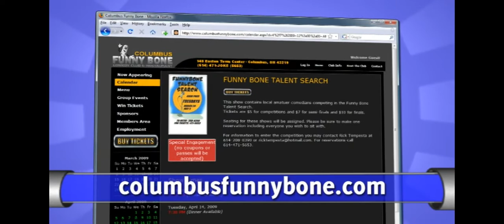Live from the Funny Bone - Season 2, Ep 13 (Pt 3 of 3)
TV-MA  / Ep 18 / Pt 3 of 3

Stand-up comedy program featuring, Nick Gaza and Matthew Spriggs.

Hosted by Dino Tripodis and Lesley James